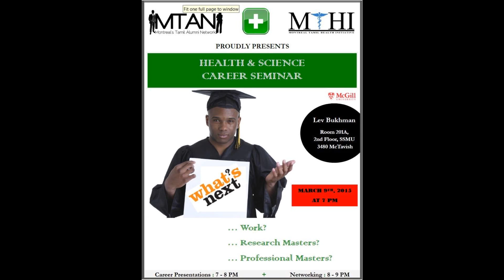Monதமிழ்.ca | MTAN & MTHI Health & Science Career Seminar Promo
Upcoming Health & Science Career Seminar Promotional Video, watch Venoth from MTAN ask current university students what they intend on doing after a bachelors degree in science.